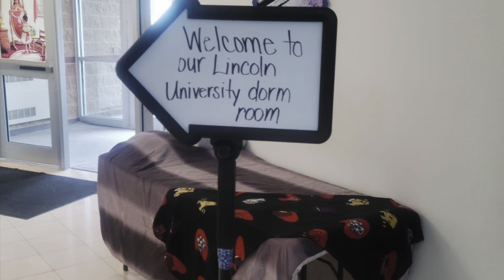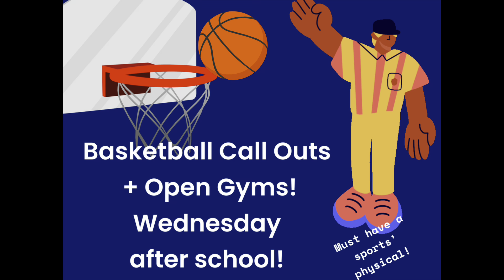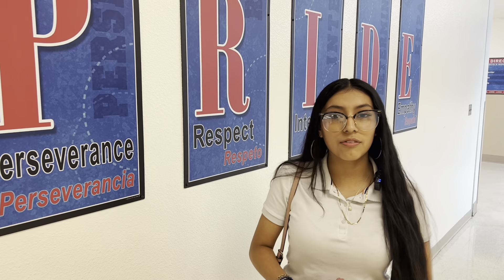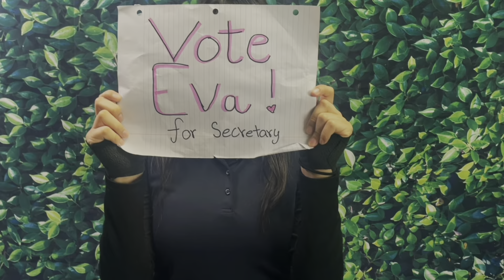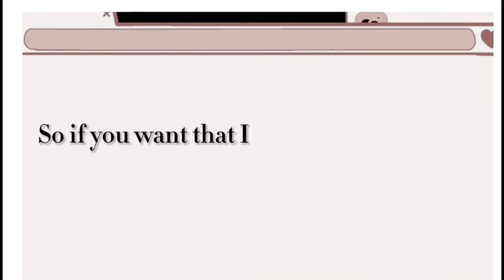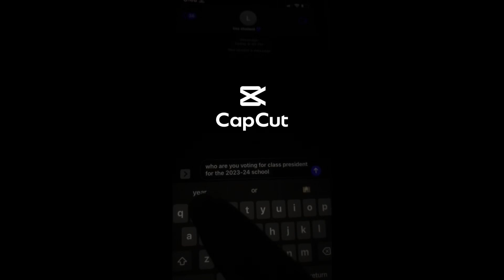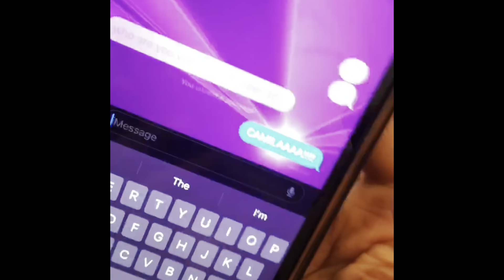The Roar, 10.3.23